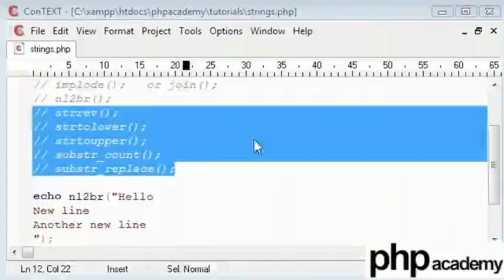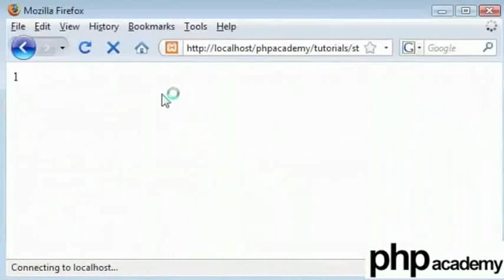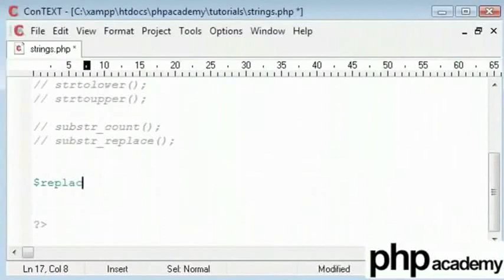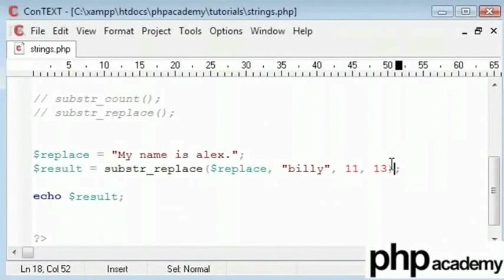PHP String Functions Part 2 - Gujarati